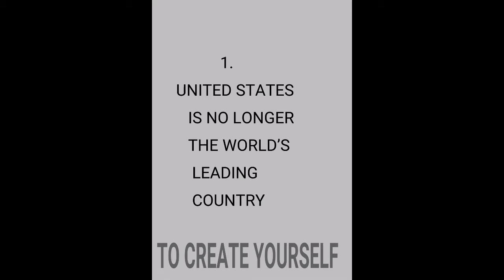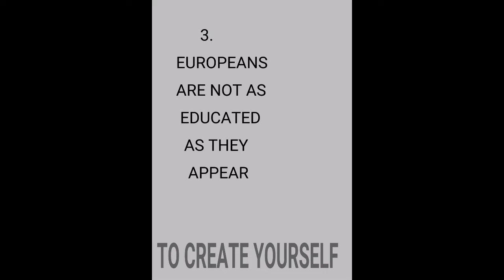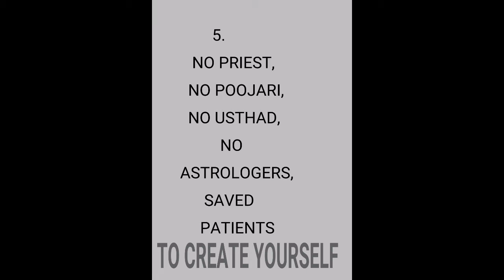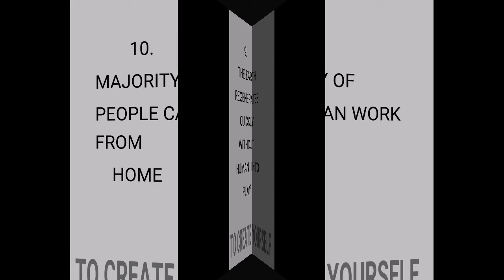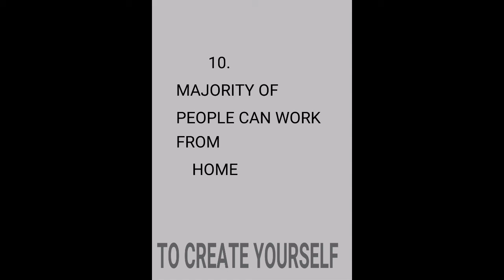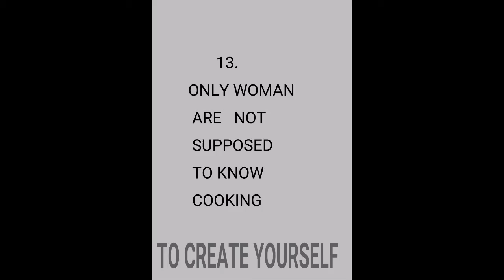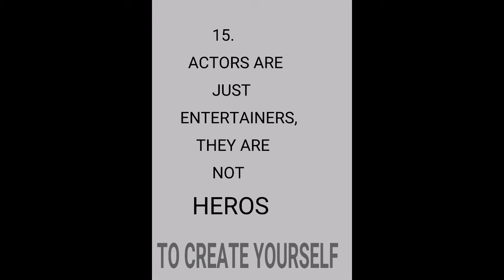FEW LESSONLEARN IN PAST3MONTHS QUARANTINE HOLIDAYS|WHAT LESSON YOU LEARNED|ToCreateYourself|👍(Tamil)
FEW LESSONLEARN IN PAST 3 MONTHS QUARANTINEHOLIDAYS|WHAT LESSON YOU LEARNED|JUST THINK|👍 (Tamil)

Major 15 Topics

Any wrongly pronunciation
This videos Very sorry